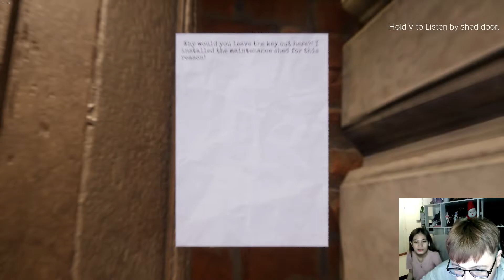เกมผีที่ทำ งง ที่สุดในชีวิต!!! : casting whispers [ demo ]